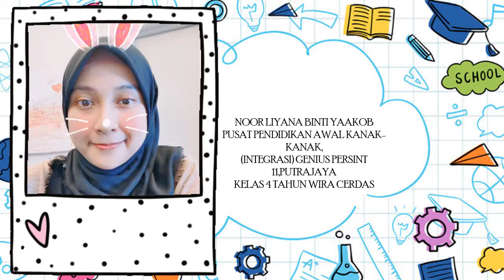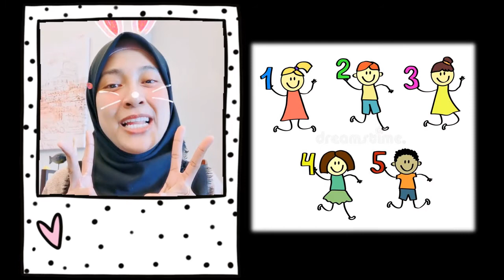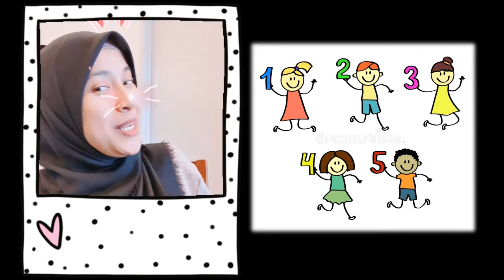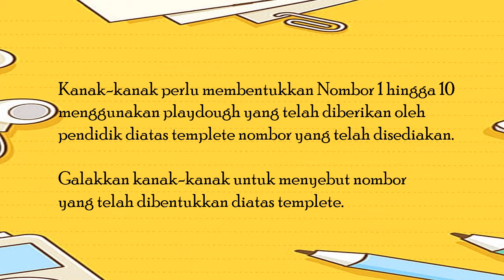Teacher Yana - Mari mengenal nombor